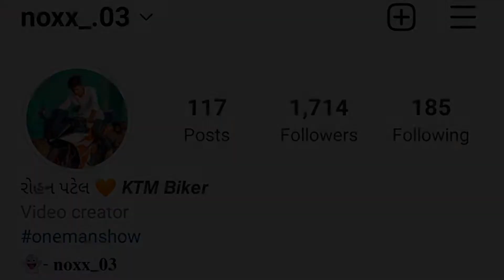Shopping k bahane huva scam 😢